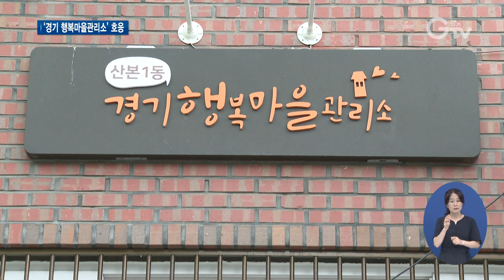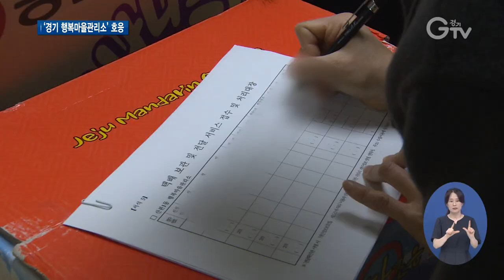아파트 관리사무소처럼 구도심에 ‘행복마을관리소’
[앵커멘트]
아파트 관리사무소처럼 구도심의 크고 작은 생활 속 불편사항을 해결해 주는 경기도의 ‘행복마을관리소’가 주민들에게 큰 호응을 얻고 있습니다. 경기도는 이를 더 확충할 계획을 짰습니다. 최지현 기자입니다.

[리포트]
다가구주택들이 밀집 돼 있는 구도심.

동네에 생긴 ‘경기 행복마을관리소’ 직원들이 홀로 사는 어르신 집을 방문해서는 반갑게 안부인사를 나누고 이불을 수거합니다.
덩치가 큰 이불 빨래가 혼자선 쉽지 않다는 것을 알고 대신 빨아 드리는 겁니다.
[인터뷰] 김선자/행복마을관리소 이용자
이렇게 생각지도 않았던 사소한 일까지 신경 써주셔서 너무 고마워요.

동네 구석구석.
청소도 늘 하는데, 오늘은 장마철 골목길을 물바다로 만들 수 있기 때문에 오수구 이물질을 말끔히 치우는 일입니다.
[현장음] 장유순 /행복마을관리소 직원
청소를 정기적으로 안 해주면 쌓여있던 쓰레기들이 비가 오면 넘치게 돼요.

주민들이 코로나19 위험에 노출될까 놀이터, 공원 등에선 꼼꼼히 소독 작업이 이뤄집니다.

오래된 단독주택 등이 모여 있는 구도심의 경우는 불편사항이 생겨도 도움 받을 곳이 마땅치 않은데, 이 마을에선 다릅니다.
[인터뷰]김순덕/군포시 산본1동 주민
다 좋은 거 같아요. 뭐 고장 나면 와서 고쳐주시고…. 하여튼 (행복마을관리소) 잘 생겼어요.

경기도는 지난 2018년부터 일부 구도심에 아파트 관리사무소 같은 ‘경기 행복마을관리소’를 운영하기 시작했습니다.

공공시설의 유휴공간을 활용해 조성했고, 환경개선과 공구대여, 택배보관, 안심귀가 서비스 같은 동네 주민들이 필요한 복지를 찾아서 챙기는 역할입니다.

당초 올해 76곳까지 운영할 계획이었으나 81곳으로 목표보다 5곳을 더 늘리기로 했습니다.
주민과 지자체 호응이 좋아서 입니다.
[인터뷰]양종길/경기도 자치협력팀장
코로나19로 경제활동이 위축된 상황에서도 1 대 1 서비스가 가능한 행복마을관리소의 강점을 이용하여 지역주민들이 필요로 하는 맞춤형 공공서비스를 제공할 것으로 기대하고 있습니다.

추가로 설치 될 지역에서도 벌써부터 반기고 있습니다.
[인터뷰]이유희/파주시 뇌조2리 주민
젊은 사람들이 다 외지로 떠나서 독거 어르신들이 많습니다. 그런데 행복마을관리소 들어오면 빨래도 해주시고 등도 교체해 주고 여러 가지 해결을 해주신다고 하니 기대가 많아요.

이 사업은 특히 관리소 업무를 지역 주민들이 맡도록 하면서 일자리 창출도 됩니다.

지금까지 생활 밀착형 공공서비스 86만여 건, 코로나 대응 33만여 건, 지역특색 사업 7만 9천여 건을 진행하며 실제
760여 건의 일자리를 만들었습니다. 경기GTV 최지현입니다.
영상취재: 이효진, 나인선, 영상편집: 김상환

[자막]
1. 군포시 산본1동
2. [인터뷰]김선자/행복마을관리소 이용자

3. [현장음] 장유순/행복마을관리소 직원
4. [인터뷰]김순덕/군포시 산본1동 주민

5. 경기도, “당초 76곳에서 81곳으로 5개 늘릴 계획”
6. [인터뷰]양종길/경기도 자치협력팀장

7. 파주, 이천에 추가 설치
8. [인터뷰]이유희/파주시 뇌조2리 주민